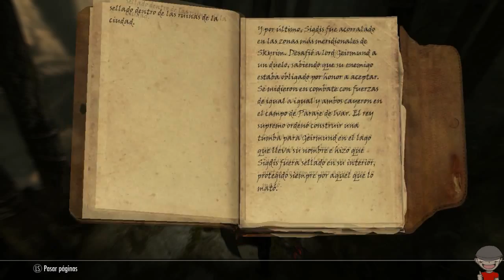Skyrim con Mods - Parte 53 - Ya tengo los dos primeros trozos del collar, wiii!!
Hola gente aquí está un nuevo video de Skyrim, espero que os guste

Un saludo